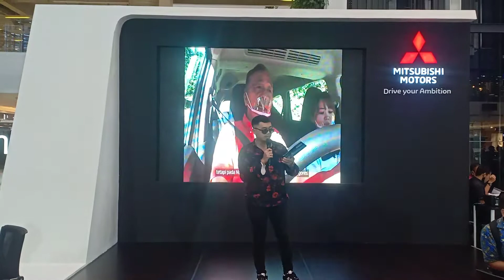#23 RIDE DISTRICT 13TH